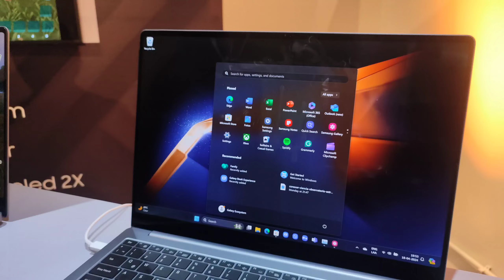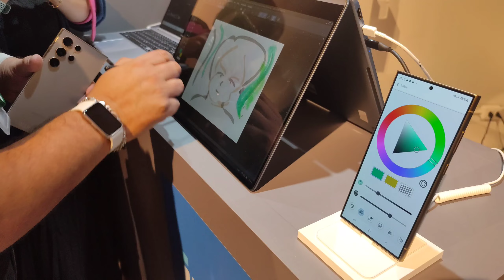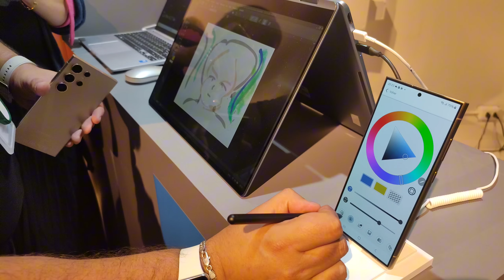Resumen: Lanzamiento Serie Galaxy Book 4 en Chile